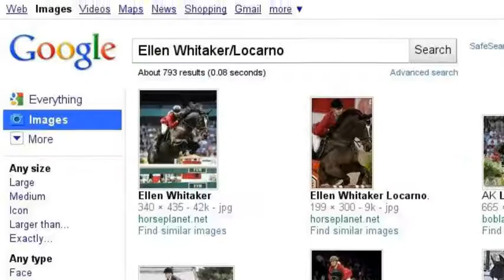Horses. I Love Them.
I. Love. Horses.